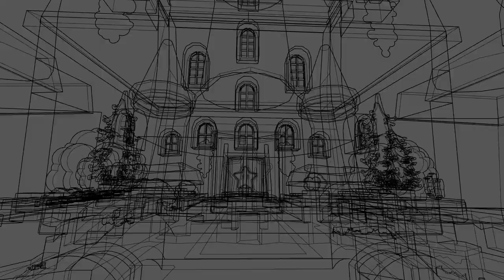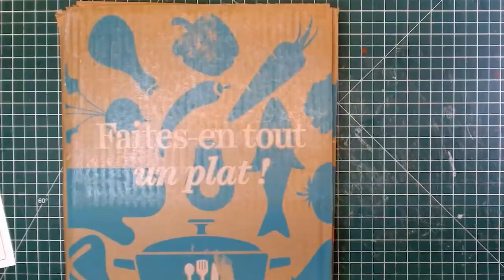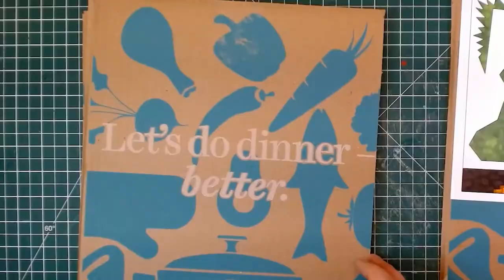Paper Mario And The Perfect Paper Palace!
I've always wanted to craft Peach's Castle in a Paper Mario Universe aesthetic - Using simple cardboard and printed card-stock, I'll show you how I made this stunning paper craft castle from start to finish!

Want to see a specific build from your favourite video game universe of other pop-culture genre, leave a comment bellow with your suggestion!

To download the PDF file to make the castle yourself!  -